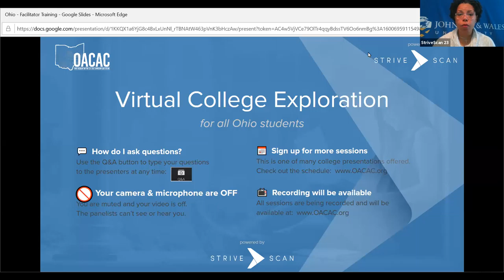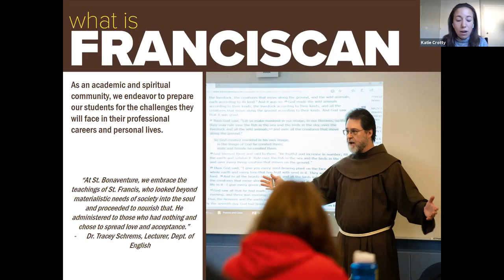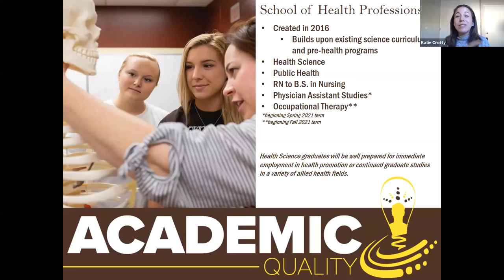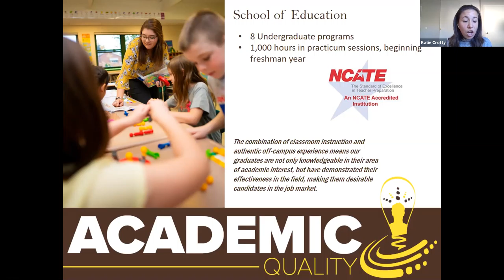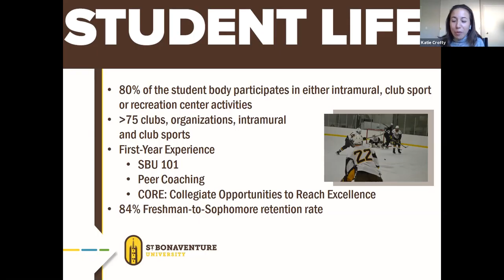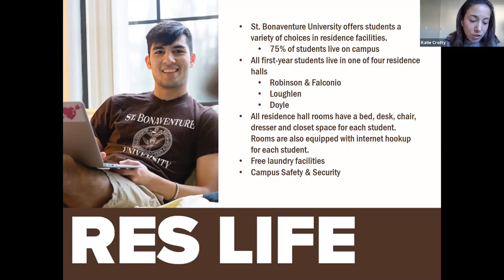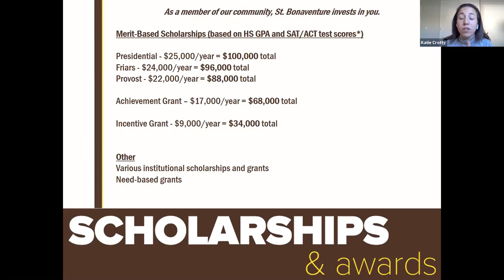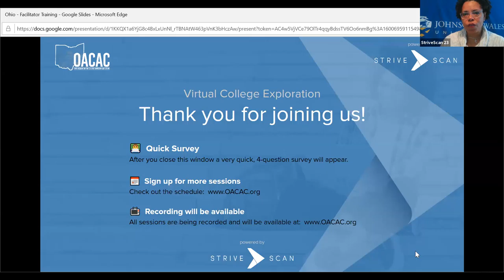St. Bonaventure University - OACAC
"Learn about why St. Bonaventure University was chosen as #2 for value in New York. We'll discuss our scholarships and financial aid, including our top merit award which offers $100,000 over four years, our 50 undergraduate majors, and the potential to personalize your education. We'll also cover experiential learning, internships, and how SBU provides lessons that leave an impact on our students outside of the classroom. We'd love to show you how our students transform throughout their time at St. Bonaventure.